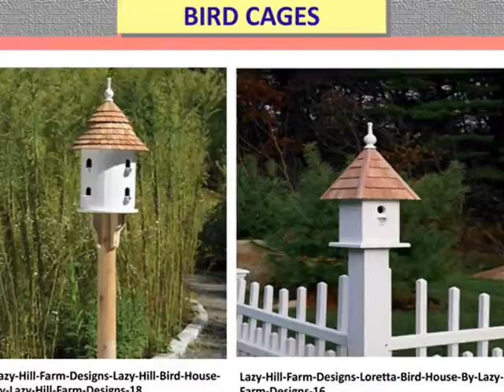Bird cages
In recent years, bird cages have become increasingly popular as decorative ornaments. Whether they are used for practical use, hotel features of home beautifications, more and more consumers are becoming interested in these pretty products.